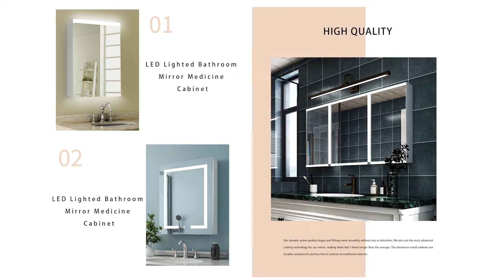ExBrite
About ExBrite